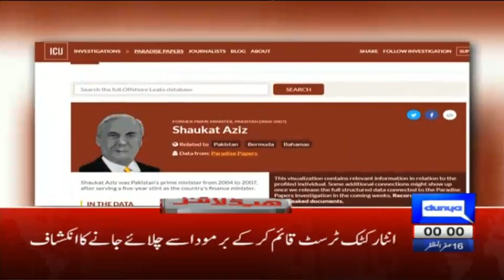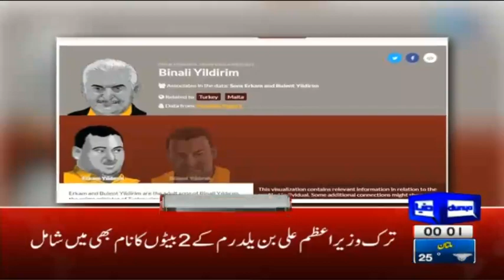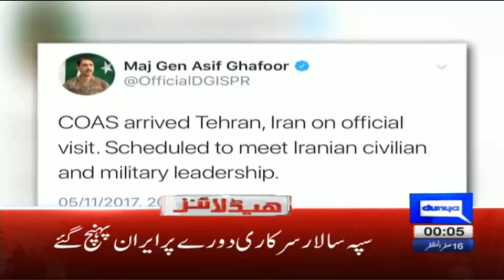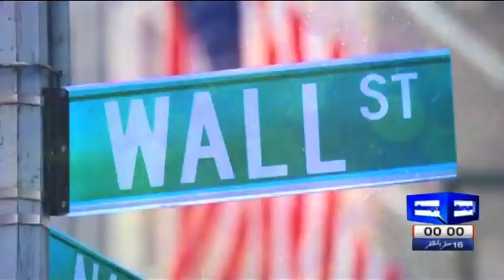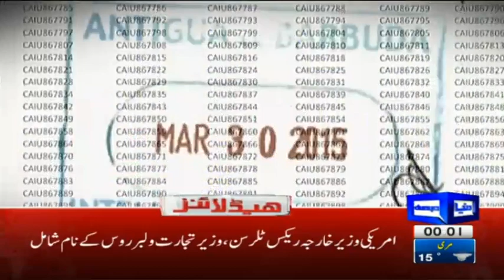Pakistan Ka Baray Name Ek Martbah Phir Samnay - Headlines 12:00 AM - 6 November 2017 - Dunya News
Pakistan Ka Baray Name Ek Martbah Phir Samnay - Panama Leaks Part 2 - Headlines 12:00 AM - 6 November 2017 - Dunya News

/subscription_center?add_user=dunyanews1